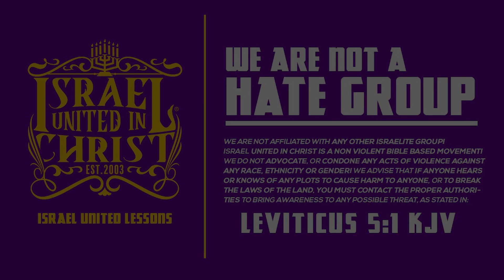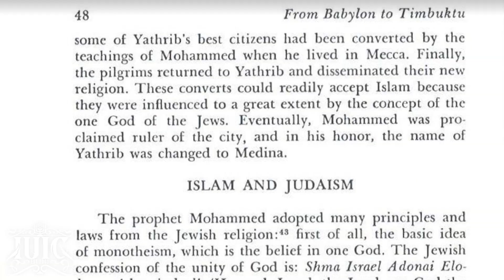‼️BRUHH‼️ STOP THE CAP🧢 You Ain't NO MUSLIM ☪️